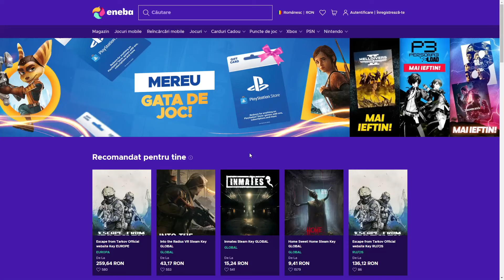NOUL KILLER GAT STRAMB pe Dead by Daylight!